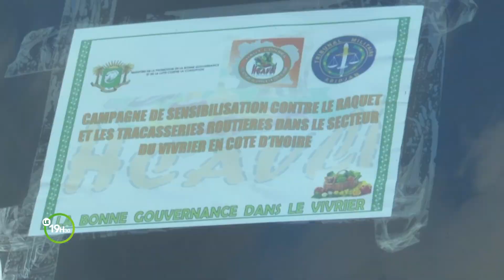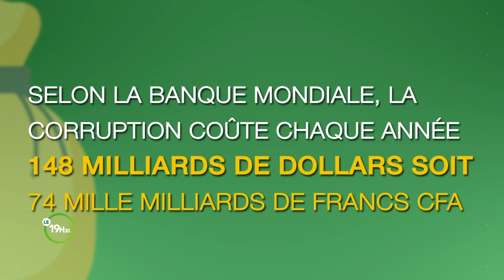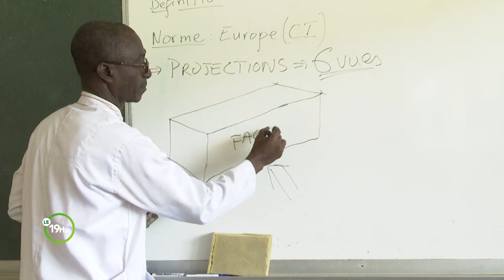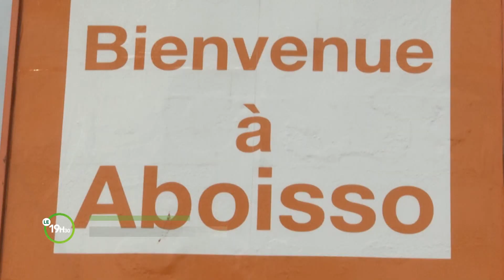Le 19 Heures 30 de RTI 2 du 21 septembre 2022 par Anicette Konan